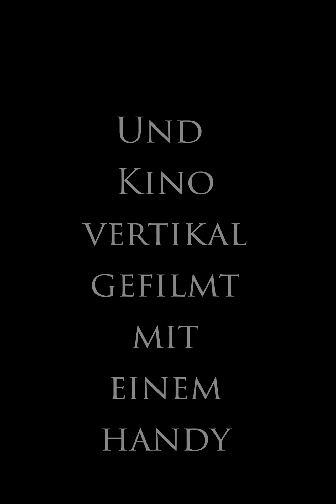WIE DU ENDLICH WIRKLICH ERFOLGREICH WIRST!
CLICKBAIT-Parodie

IN NUR 60 SEKUNDEN!
SCHAU DIESES VIDEO!
ALLES,  WAS DU BRAUCHST ZUM ERFOLG, STECKT IN DIESEM VIDEO VERSTECKT ZWISCHEN DEN BÄUMEN!
DU BRACHST DIESES VIDEO!
LERNE ENDLICH DEINE ZEIT EFFEKTIV ZU NUTZEN!
FANG AN! FANG JETZT AN!